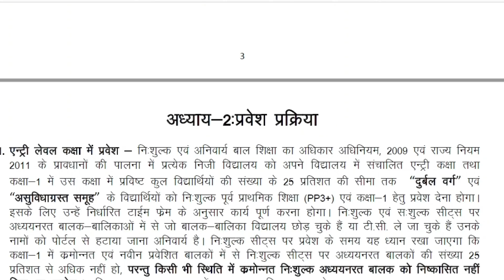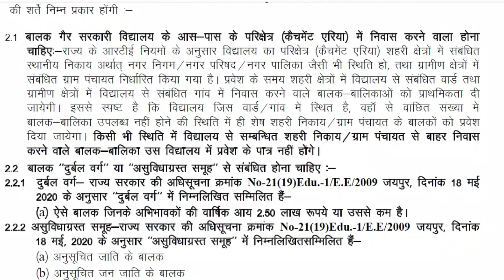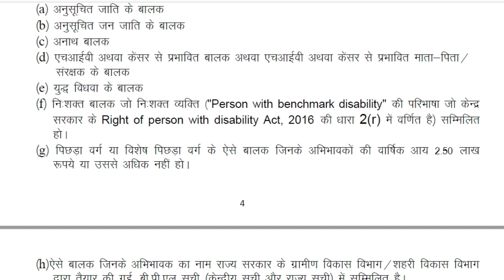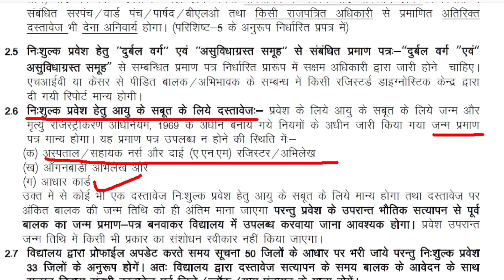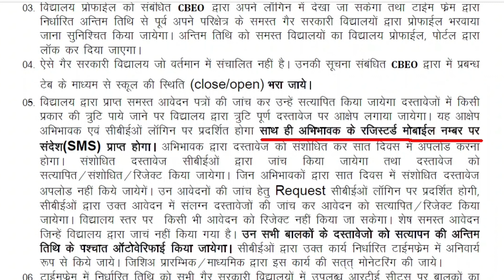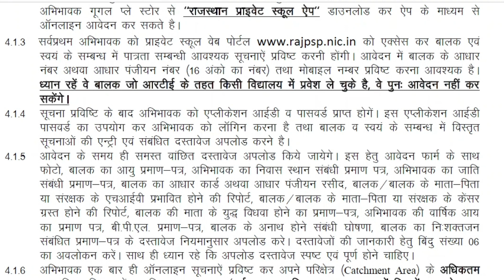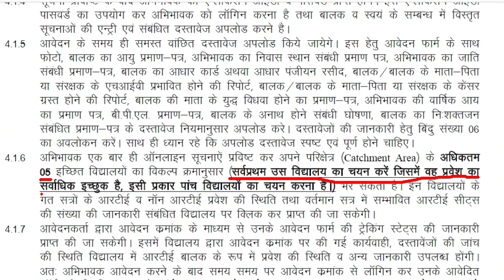rte portal par new admission kaisekare | rtr online application form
rajasthan rte form online 2024-25
rte admission form online 2024
rte admission form kab se bhare jayenge 2024
rte free admission 2024 rajasthan
rte admission online form kaise bhare 2024
rte 2024-25
rte admission 2024-25
rte online form 2024
rte form date 2024
rte online form 2024 rajasthan
Private school free shiksha yojana 2024
Rte admission ka form kaise bhare 2024
Rte ka form kab se bhara jayega
rte portal par new admission kaise
kare
rti form kaise bharte hain
rte form kaise bhare
rte form online 2023-24 kaise bhare
rtr form filling
rte form me kya kya document
chahiye
rte form online 2024-25 rajasthan
rte form online 2024-25 rajasthan last
date
kaise bhare
apply
rte form online 2024-25 rajasthan date
rte form online 2024-25 rajasthan age
kaise kare
today
rte form online 2024-25 rajasthan for
fill
rtr online application form
rte uttarakhand form kaise bhare
rte school registration up
rte kya hai
rte form kya hota hai